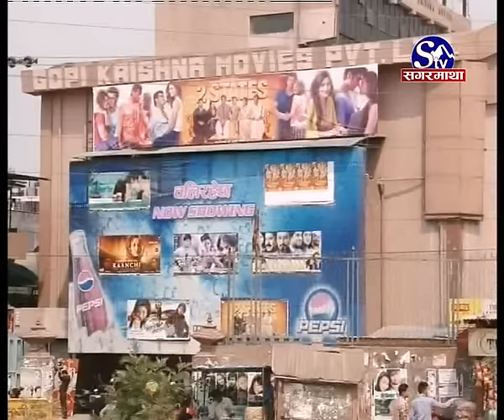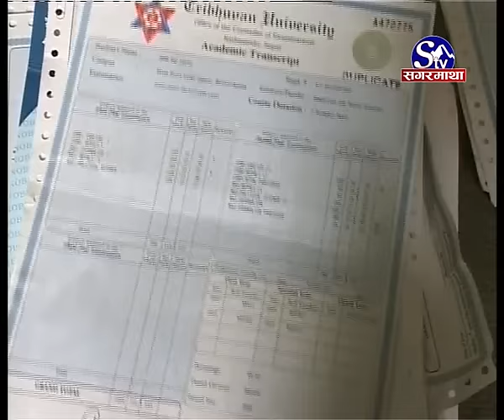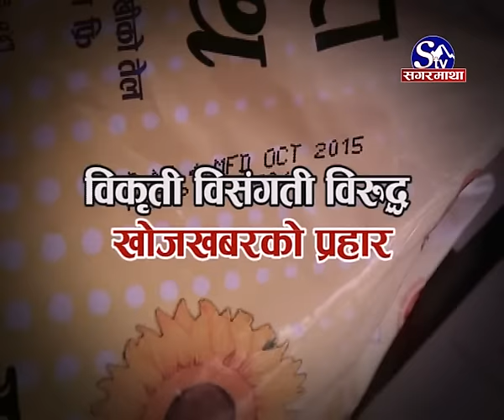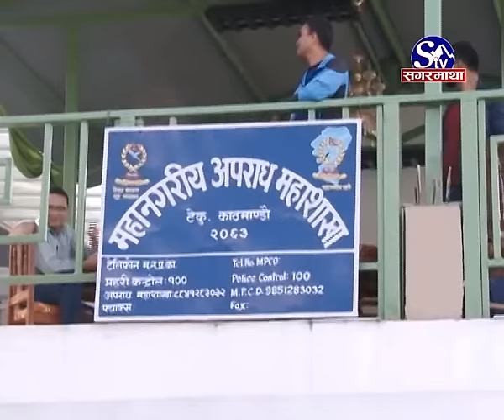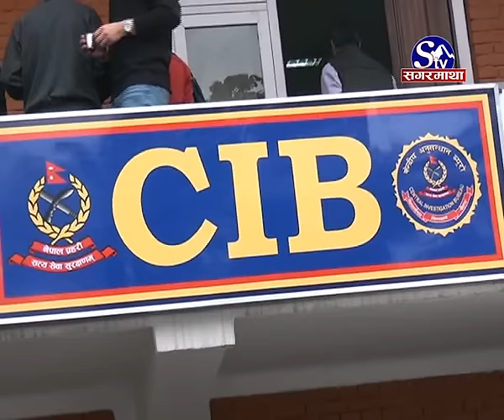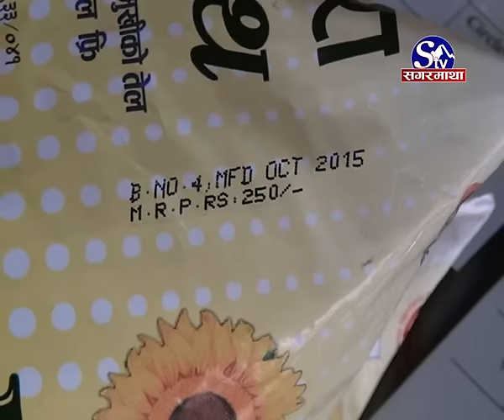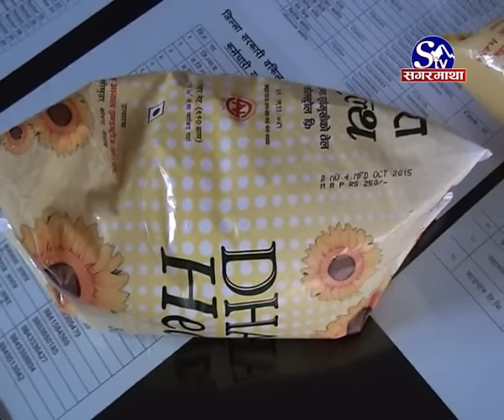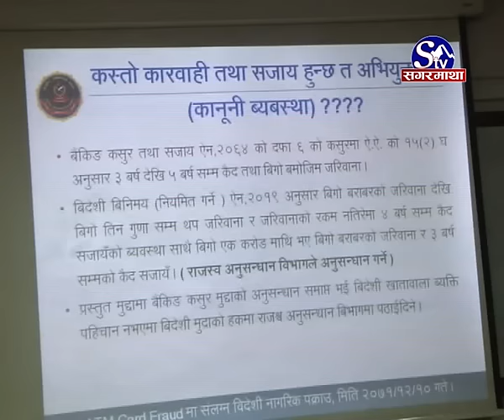Khoj Khabar Naya Barsa Samikchya Bishes